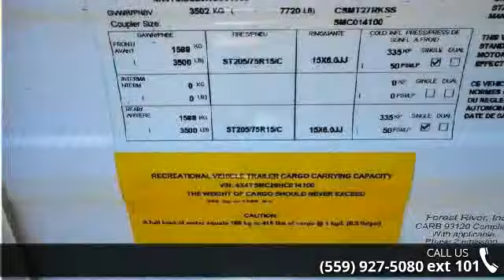2017 Forest River SALEM T27RKSS - Toy Hauler Liquidators...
We will not be undersold!!Complete PDI walk through as well as 24 hour technical support for as long as you own your trailer!!Mineral decor, E-Z lube axles w/ self adjusting brakes, full extension ball bearing drawer guides, central switch command center, pot and pan drawer under one dinette seat, (2) outside speakers, free ducted AC w/ quick cool, vinyl tub surround, drawer under jiffy sofa on ball bearing glides, XL grab handle, coach-net roadside assistance, 6 gal quick recovery GE/DSI water heater, spare tire and carrier, skylight over tub, cable satellite tv ready, glass shower door w/ tub surround, foot flush toilet, stainless steel appliances, battery disconnect, black tank flush, LG solid surface kitchen counter, power tongue jack, power stab jacks, power awning w/ adjustable legs, LED awning light strip, LED \"power saver\" inter... read more